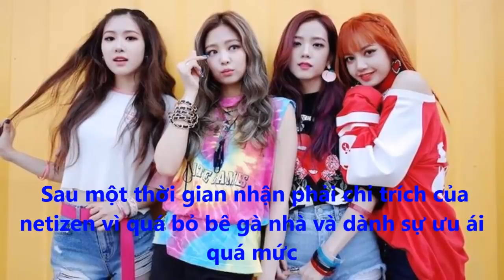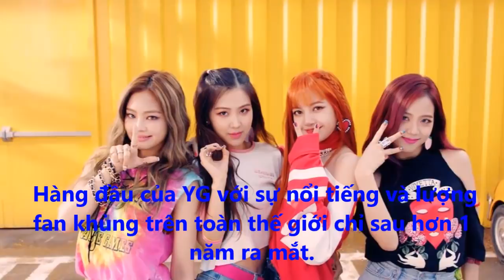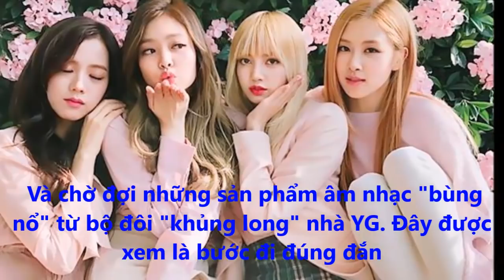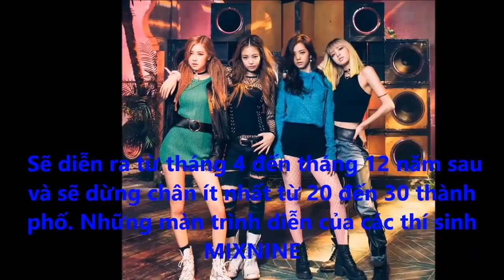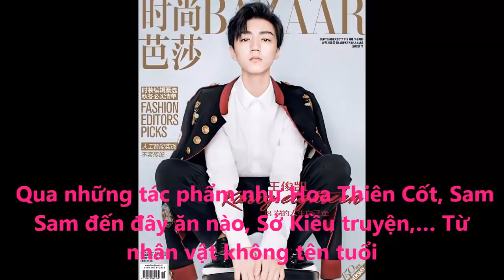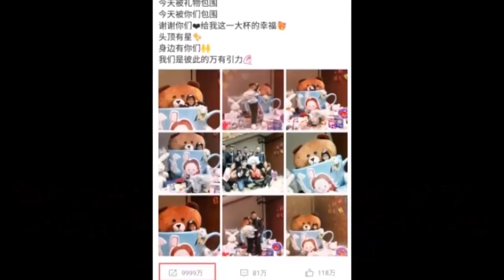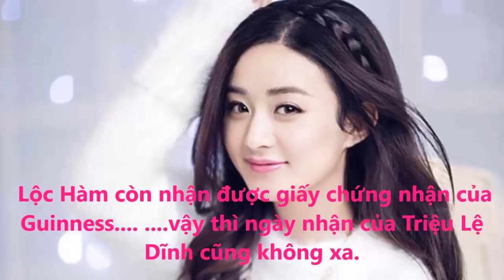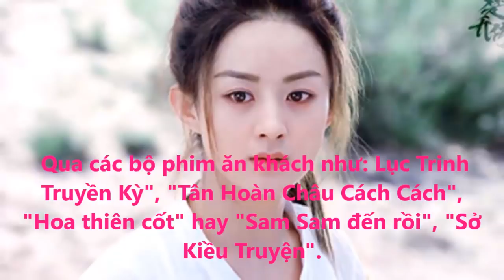Bị netizen "kêu gào" thảm thiết, bộ đôi iKON, Blackpink đã được YG cho trở lại? - Tin tức của sao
Sự trở lại cùng lúc vào đầu năm mới của bộ đôi "khủng" của YG hứa hẹn sẽ khiến sân khấu Kpop "bùng nổ".